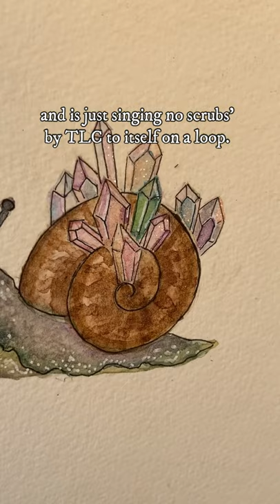the crystal snail!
The fifth in my series of witch's familiars! Slowly working my way through getting them all added to the witch's familiar playlist on my channel, getting caught up!